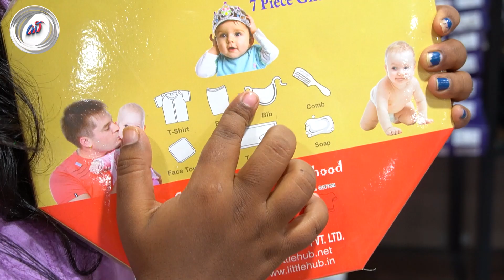मात्र 1-2 लाख रुपये से बच्चों के कपड़ो की दुकान शुरू करे|| 58/- से शुरू || Kids Wear Manufacturer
मात्र 1-2 लाख रुपये से बच्चों के कपड़ो की दुकान खोले || Kids Wear Manufacturer |Kids Wear Collection

G-1, Ground Floor, Surana 101,

🌧️ हमारे स्पेशल किड्स वियर कलेक्शन के साथ मानसून के जादू को अपनाएँ! 🌧️

हमारे शानदार मानसून स्पेशल किड्स वियर कलेक्शन को पेश करते हैं जिसमें प्यारे नवजात शिशु की ज़रूरी चीज़ें, ट्रेंडी डेनिम पैंट सिर्फ़ 58/- रुपये से शुरू होते हैं! अपने नन्हे-मुन्नों के लिए बेहतरीन क्वालिटी के कपड़ों और आकर्षक डिज़ाइन की दुनिया में गोता लगाएँ। चाहे आप परफेक्ट बेबी शॉवर गिफ्ट की तलाश कर रहे हों या ज़रूरी चीज़ों का स्टॉक कर रहे हों, हम आपके लिए सब कुछ लेकर आए हैं। अपना खुद का किड्स वियर क्लोथिंग बिज़नेस शुरू करने के बारे में उत्सुक हैं? जानें कि आप 1-2 लाख रुपये के निवेश के साथ इस रोमांचक सफ़र पर कैसे आगे बढ़ सकते हैं। हमारे नवीनतम कलेक्शन को देखने के लिए हमारा YouTube वीडियो देखें और जानें कि आप बच्चों के फ़ैशन के प्रति अपने जुनून को एक सफल बिज़नेस में कैसे बदल सकते हैं। इसे मिस न करें—अभी खरीदारी करें और हर आउटफिट के साथ खुशियाँ बिखेरें!

🌧️ Embrace the Monsoon Magic with Our Special Kids Wear Collection! 🌧️

Introducing our delightful monsoon special kids wear collection featuring adorable newborn baby essentials, trendy denim pants starting at just 58/- rupees! Dive into a world of high-quality fabrics and charming designs perfect for your little ones. Whether you're looking for the perfect baby shower gift or stocking up on essentials, we've got you covered. Curious about starting your own kids wear clothing business? Discover how you can embark on this exciting journey with an investment as little as 1-2 lakhs. Watch our YouTube video to explore our latest collection and learn how you can turn your passion for children's fashion into a thriving business.

Best Kids Wear Collection ,
branded kids cloths,
cheapest wale,gandhi nagar market delhi
branded kids garments
branded garments wholesaler
kids garments wholesale
branded boys wear wholesaler
branded girls wear wholesaler
girls outfit
boys outfit
baba suit for kids
born baby
garments wholesale
born baby wear wholesale,
KIDS WEAR WHOLESALE MARKET,
KIDS WEar maRKET IN DELHI,
BABY CLOTH MARKET IN DELHI,
BABY CLOTH WHOLESALE MARKET,
KIDS WEAR MANUFACTURER IN DELHI,
Little Boys Clothes market
kids clothes in cheap price,kids wear best market in delhi
best wholesale market for kids clothes
kids wear best market in delhi
Branded kids wear
wholesale
branded kids cloths
cheapest kids cloths kids cloths wholesale
gandhi nagar market delhi
branded kids cloths
branded kids garments
branded boys wear wholesale Branded girls wear wholesale
girls outfit
boys outfit
born baby garments wholesale born baby wear wholesale
cheapest wholesale market in surat,
cheapest kids clothes,
cheap baby clothes wholesale,